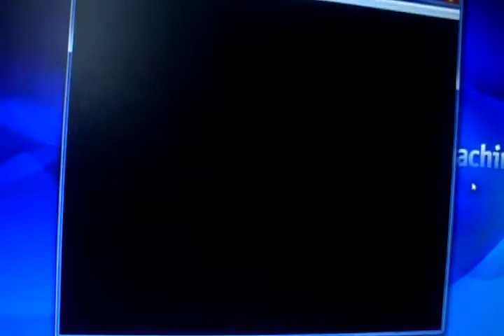zelda snes : link to the past Walkthrough 1